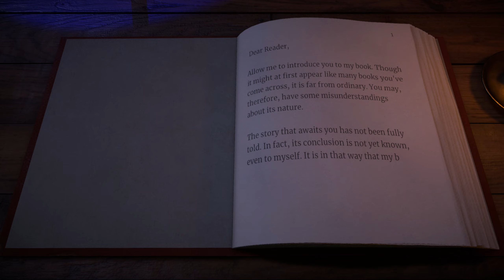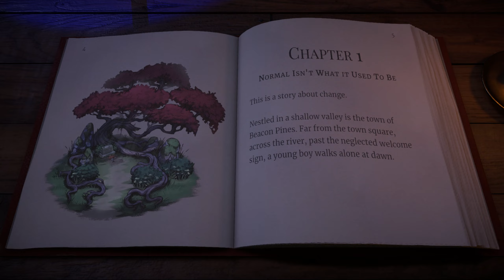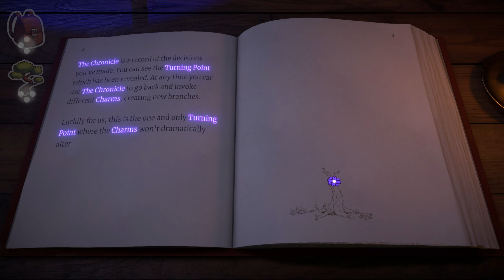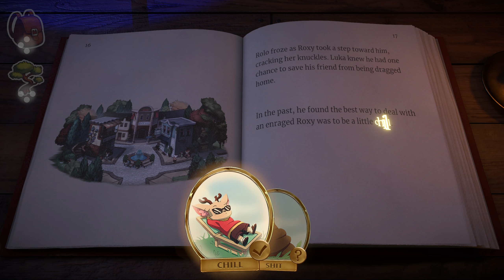[TESZT] Beacon Pines – mese felnőtteknek (PC)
Játék leírása:
A Beacon Pines egy varázslatos mesekönyvben játszódó aranyos és egyben hátborzongató vizuális novella.
A cselekmény a címben is szereplő Beacon Pinesban játszódik, és már a nyitójelenetből érezni lehet, hogy ez a történet nem éppen a vidámságról és a nevetésről fog szólni. A játék főszereplője a 12 éves Luka, aki az elmúlt évek során mindkét szülőjét elvesztette, és jelenleg a nagymamája neveli őt. Legjobb barátja a hiperaktív Rolo, aki különböző módszerekkel próbálja felvidítani őt, például, egy „Mission Controlnak” nevezett, közös rejtekhely kiépítésével, ahol a kedvenc képregényük történetét újrajátszva, egy időre teljesen megfeledkezhetnek a cudar valóságról. Azonban a két jó barát, ha akaratlanul is, de egy óriási, a teljes kisvárosukat behálózó összeesküvésbe keveredik.

Köszönjük!